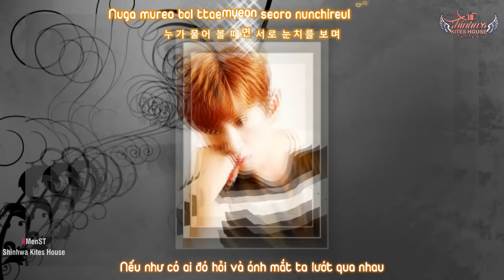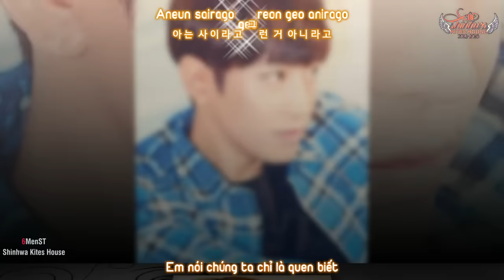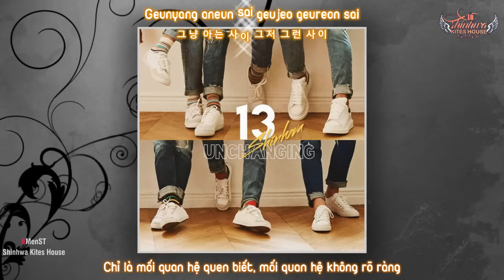[6MenST][Vietsub+Kara] She said - Shinhwa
All about Shinhwa ♥♥♥